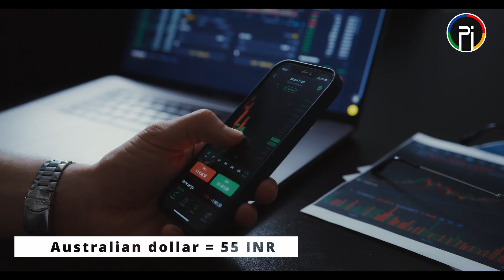पत्नियों की अदला बदली करते हैं यहां के लोग ! Wife swapping in Australia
Wife swapping in Australia
Australia country facts
in hindi
wife ki adla badli kyo karte hai Australian